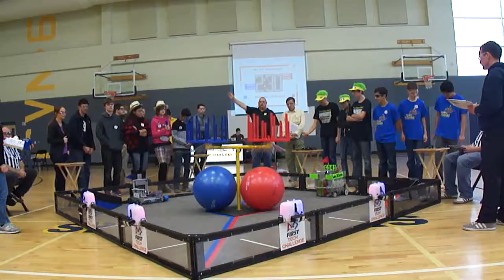League Meet #1 (Match 5 of 5)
We won this round, 40 to 10. Our autonomous missed the ramp again, maybe adding some pauses will help the robot not be so random with its turns.

Our partner this time did a great job adjusting their autonomous program so our robots didn't crash, they added a time delay.

FIRST Tech Challenge, Velocity Vortex, 2016-17